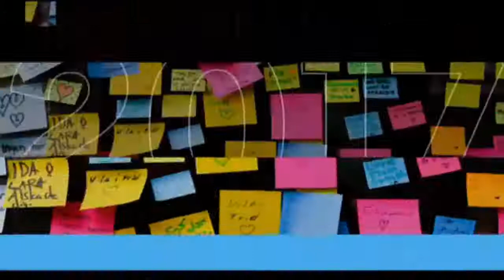ABC News Afternoons (16:00) Opener | April 10, 2017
Presented by Kumi Taguchi. The opener changes every hour to reflect the day's news which is a nice touch.